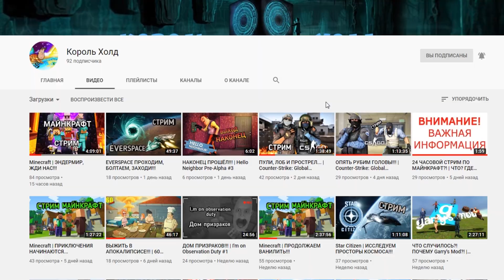Miraculous Ladybug в двух словах 3 сезон 4 серия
Skype - sofiyaaaaa2